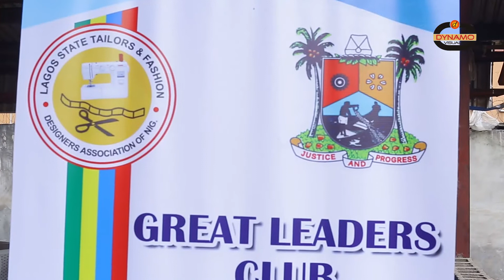AJOBIEWE LIVE WITH LASTFADAN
AJOBIEWE LIVE AT LAGOS STATE TAILORS & FASHION DESIGNERS ASSOCIATION OF NIGERIA